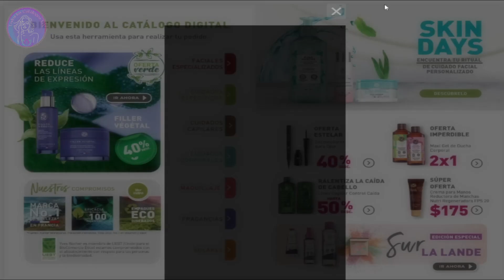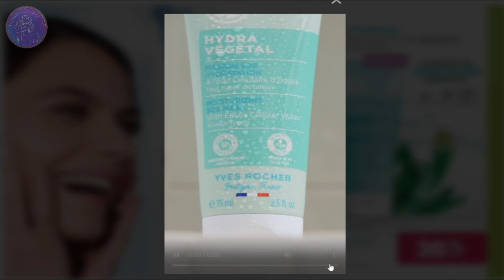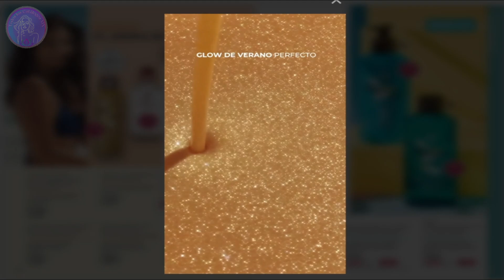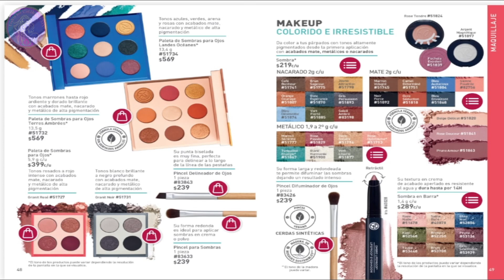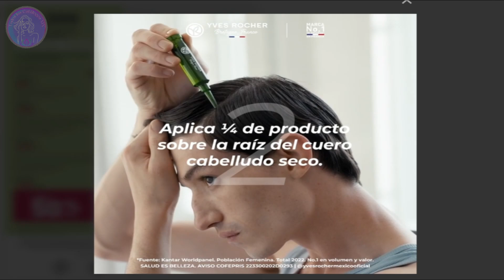YVES ROCHER Campaña 11 2024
💮Hola Hermos@s hoy traemos para ti, el catalago YVES ROCHER Campaña 11 2024
🟪 Valido del 06 al 26 de agosto 2024